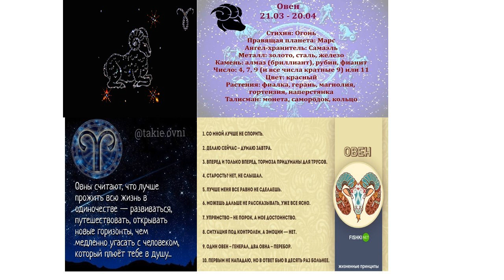1.Сексуальные Типы: "Сексуальный Гороскоп - ОВЕН".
1-й фрагмент из аудио книги: "Сексуальный Гороскоп: ОВЕН"/читает Тимур Иосебадзе/